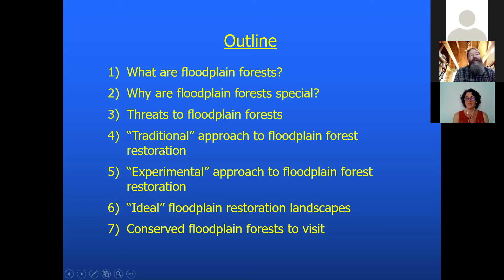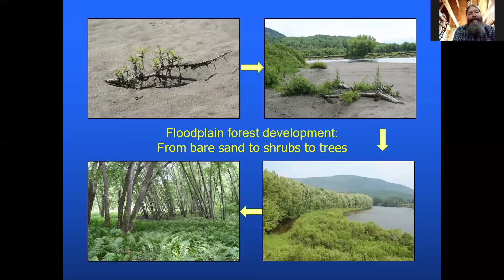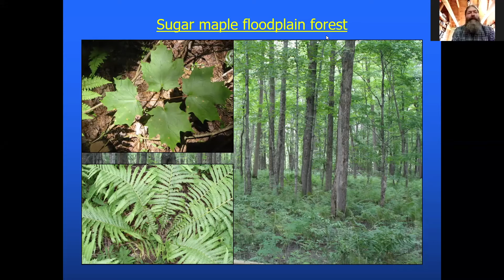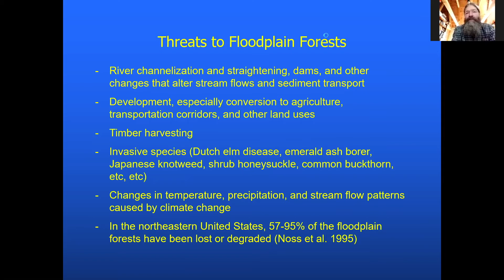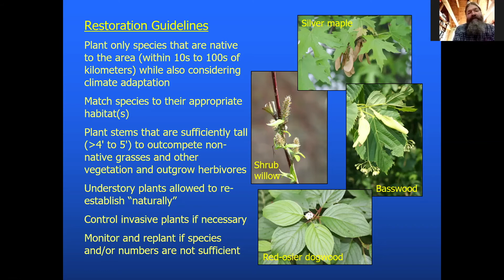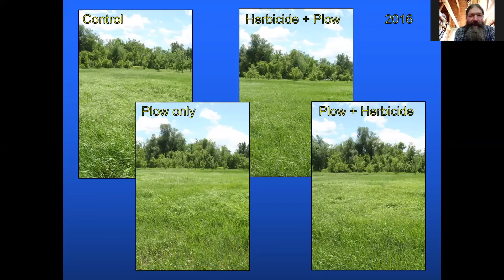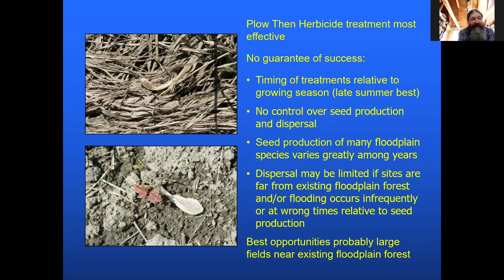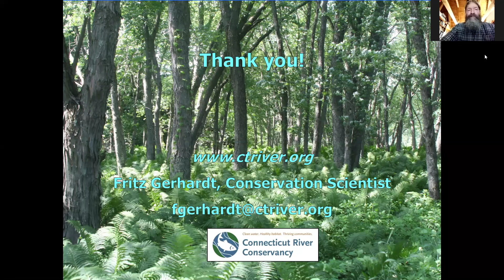LiveStream Season 1, Episode 4: Free Our Rivers: Why and how CRC removes deadbeat dams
LiveStream, Ep. 4: Free Our Rivers: Why and how CRC removes deadbeat dams, presented by Fritz Gerhardt, Ph.D., CRC Conservation Scientist.

Learn what makes a deadbeat dam, why they should be removed from our rivers, and how you go about taking down a dam. Examples from CRC's "dirty dozen" -- 12 dam removals since 2014.